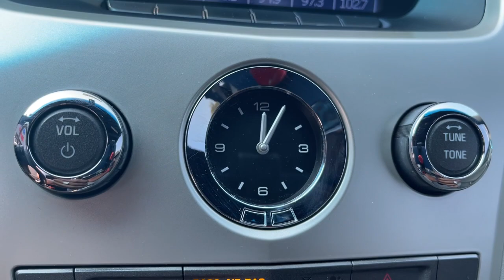2013 Cadillac CTS Plainfield, Indianapolis, Brownsburg, Greenwood, Avon, IN DP8660A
White Diamond Tricoat Used 2013 Cadillac CTS available in Plainfield, Indiana at Andy Mohr Ford. Servicing the Indianapolis, Brownsburg, Greenwood, Avon, IN area.

Now offering Mohr to your Door! Don't want to get out? Or can't? We will bring the car to you! And all the paperwork! We are open online and at the store. Certified.brbrCertification Program Details: Ford Blue Advantage Certified means you get a Comprehensive Limited Warranty covering 1000+ components for 3 months or 4,000 miles, whichever comes first from the signature date of your certified vehicle purchase. This vehicle has passed a 139-point inspection from a certified trained technician, is transferable, and includes Roadside Assistance, Travel Expense Reimbursement and Rental Car Reimbursement (for eligible repairs).brbrOdometer is 19954 miles below market average! 18/27 City/Highway MPGbrbrbrGet Mohr for your Money at Andy Mohr Ford. Don't miss out on massive savings.